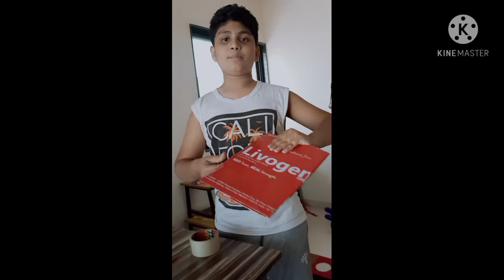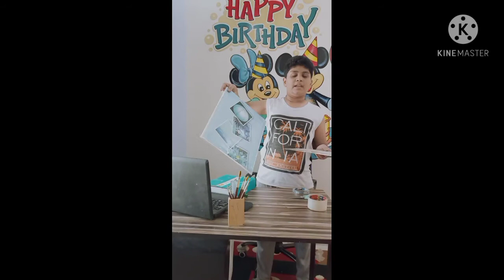How I pack commission artwork/vedantu Dusane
Fixvati spray while doing artwork